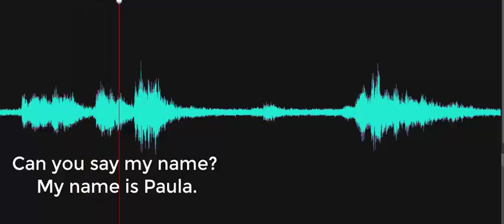Can you say my name My name is Paula? (Two responses)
Investigator asks, "Can you say my name? My name is Paula" and two Spirit box responses are heard, "Paula" and "Paula." Recorded at the Mill Lane Schoolhouse at the Delaware Agricultural Museum on October 10, 2023.